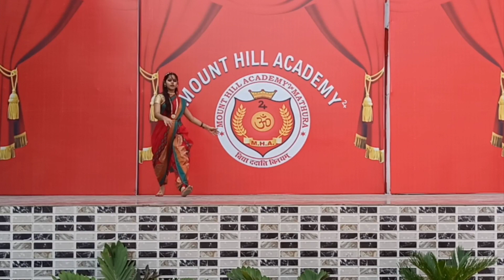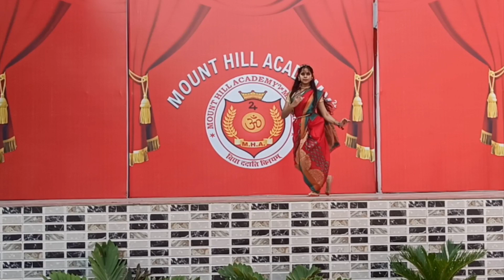"Graceful Solitude: A Mesmerizing Dance to Aigiri Nandini Stotram"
Immerse yourself in the enchanting world of dance as we present "Graceful Solitude: A Mesmerizing Dance to Aigiri Nandini Stotram." In this captivating performance, our solo dancer weaves a spellbinding tale through the rhythmic and graceful movements, channeling the power and devotion of the ancient Aigiri Nandini Stotram. As the dancer's every step echoes the divine verses, witness the fusion of tradition and contemporary expression, a visual symphony that celebrates strength, femininity, and spiritual transcendence. Join us on a journey of beauty, emotion, and devotion, as this dance unfolds against a backdrop of soul-stirring melodies and exquisite choreography. Experience the fusion of art and spirituality in "Graceful Solitude," an ode to both the ancient and the eternal.